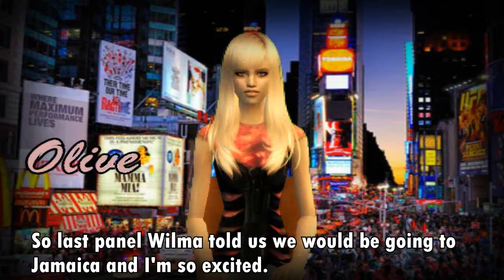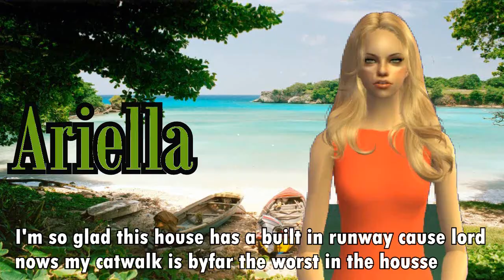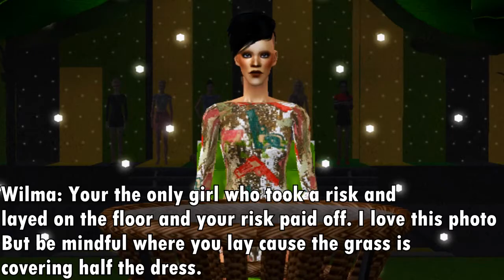Sntm Cycle 1 Episode 7 "Welcome To Jamaica"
READ

After many fail attempts to upload on youtube. 12 hours of rendering cause of youtube's music policy. Episode 7 is finally here. The girls pack their bags and head over to their international destination Jamaica. While there they partake in a challenge, then move into their new house(which I made from scratch lol). A friendship is tested this episode. Then the remaining six go to panel where one girl is sent home.Sorry to the elimanted girl's creator but somebody has to go.
Thanks to OneHaute for being a guest judge and thanks to Simsfreakx2277 for telling me about the new blue colorpack.

Happy Holidays!!!